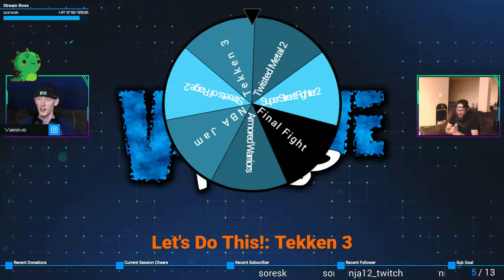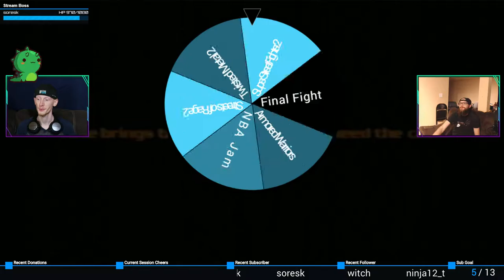RELEASE THE TEKKEN!!! (with xHailTheYetix!) | Tekken 3 #1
One of the best fighting games of all time!